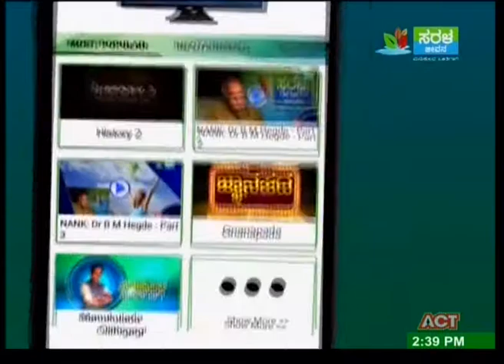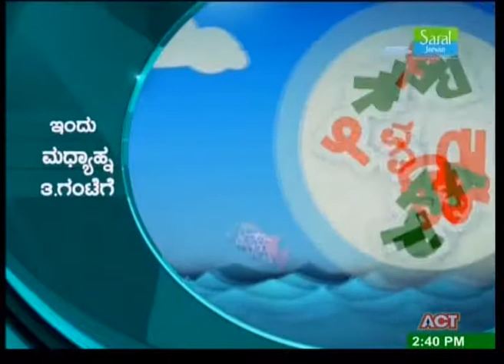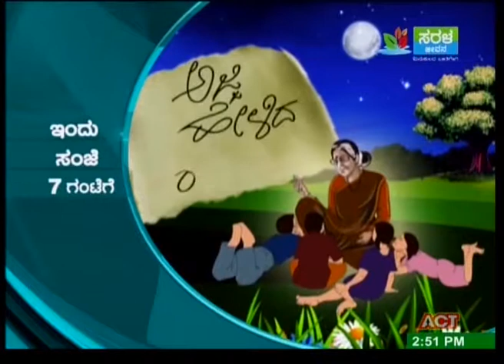Namma Homeopathy Dr Asha Rani Arthritis